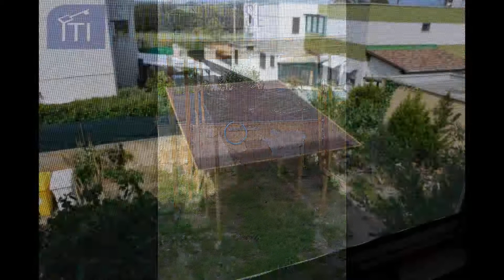APP.TO TRILOCALE in Affitto a Pomezia (RM)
Appartamento in affitto a Pomezia, zona Torvajanica, disposto su un unico livello al piano secondo senza ascensore, composto da: Soggiorno con cucina a vista, una camera matrimoniale che affaccia sul balcone, cameretta con affaccio nel balcone, servizio con doccia, 2 balconi di 15 mq circa. Il prezzo richiesto  550,00. La casa dispone di un posto auto interno di proprietà.

Appartamento è in ottimo stato e non necessita di ristrutturazioni. La casa si trova a pochi passi dal mare. NO AFFITTI ESTIVI O BREVI.

L'immobile è dotato di una caldaia produzione acqua sanitaria e riscaldamento autonomo a gas metano, è allacciata a tutte le utenze dirette. La porta d'ingresso è blindata.

Questo appartamento in affitto a Torvajanica, è ubicato in una zona residenziale a due passi dal centro e da servizi commerciali. Per ulteriori informazioni e per fissare un appuntamento mi può contattare al numero telefonico 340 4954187 Tonino RIF 28/aff1a.

RISTRUTTURAZIONI CHIAVI IN MANO DA 249 AL METRO QUADRO PREVENTIVI GRATUITI
RISPARMIA FINO AL 40% SU LUCE E GAS CONTATTACI AI NUMERI SOPRA INDICATI ANALISI GRATUITE